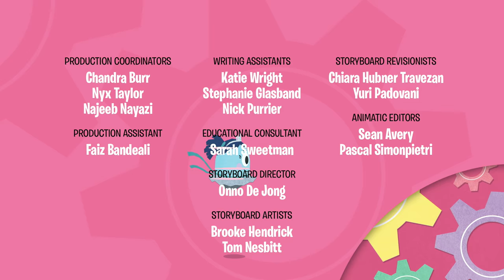Zombie Eggs, Egg Dog & Firefighter Eggs | The Eggventurers Full Episodes Compilation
Watch this compilation video of the first 3 episodes of The Eggventurers. Catch the scary-looking egg zombies descend upon Egg Mummy’s house, the Eggventurers help an Egg Soccer Team recover their ball, and Egg Firefighters team up to save the day!